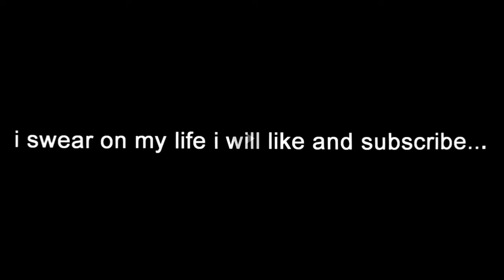Destroying OG Skin Trash Talker in Creative Fill... (TOXIC)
In this video I queued into Creative Fill and ran into some toxic players and ended up demolishing them!

Intro @Ziti